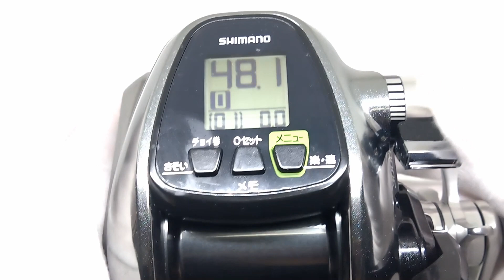SHIMANO FORCE MASTER 3000MK (157K 283H)